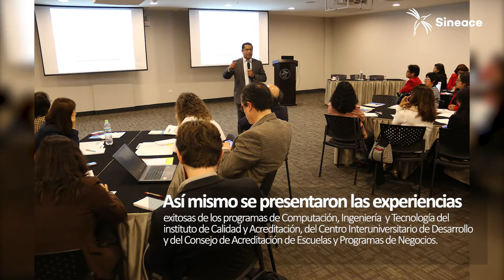Cuarto encuentro de jefes de calidad permitió compartir más experiencias de mejora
El cuarto encuentro de jefes de calidad fue todo un éxito. Con más experiencias de mejora continua para compartir, los participantes pudieron intercambiar experiencias y los avances de sus planes de mejora en busca de la acreditación.